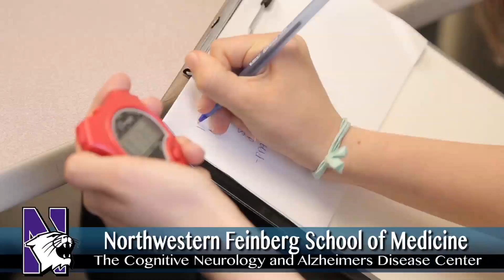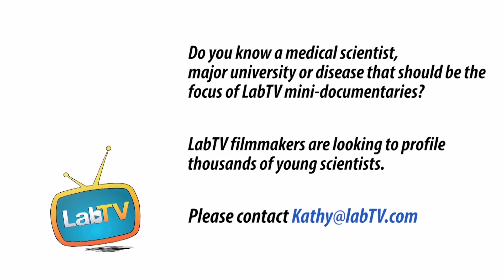Is Medical Research for You?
Meet Emmaleigh Loyer, a research assistant in the Cognitive Neurology and Alzheimer's Disease Center at Northwestern University. Emmaleigh's research studies those individuals who keep high cognitive ability into their 80s and 90s, with the goal of understanding how aging affects memory.